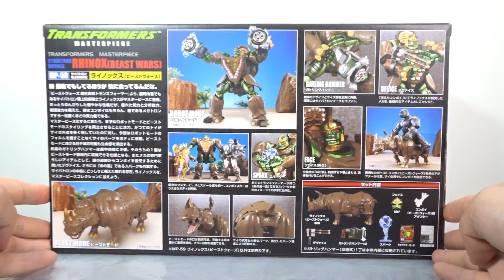【ダナダナ！】MPライノックスの変形レビュー！Transformers Beast Wars Rhinox 【お尻もセクシー】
凄まじいな。
こんなに両形態完璧なプロポーションを再現出来るなんて！あとはMPラットルを待つだけですね！コンボイにも何か取り付けるジョイントがあることですし！

※このチャンネルは成人向けの動画が中心になっております。
未成年のお子様には推奨しておりません。